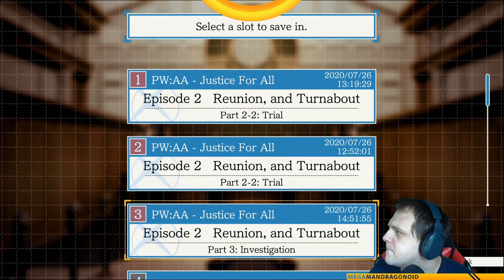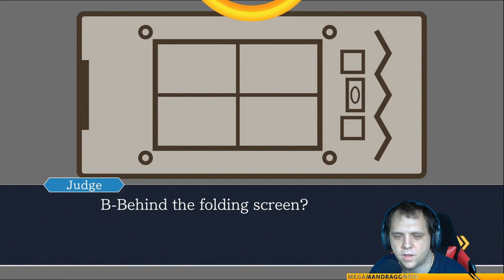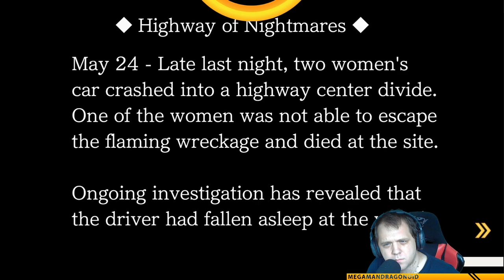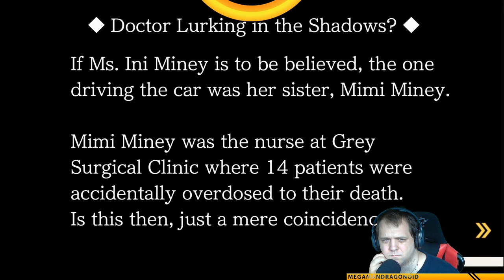Let's Play - Phoenix Wright Ace Attorney: Justice For All - Part 46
Well we are having a few little problems and we need to find out who really killed Doctor Grey and also what is going on on this case. I am feeling alot of things are missing and not sure what or where this is all heading. So let's do this GAME ON!

Find Me